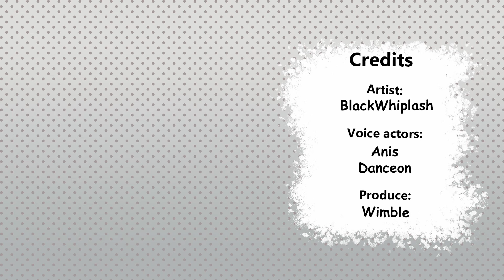Tanjiro, just take this - BlackWhiplash Comic Dub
Artist - BlackWhiplash
Voice actor - Anis
Voice actor 2 - Danceon
Produce - Wimble